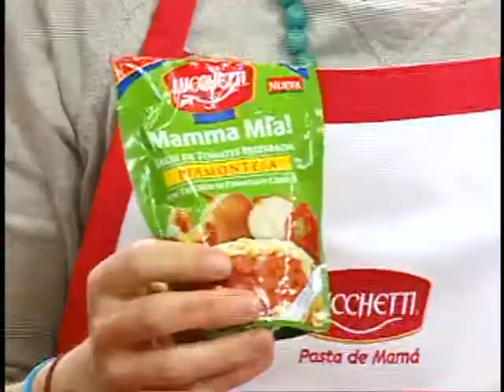Cocina Pollo en Conserva 23 de agosto mpg 480p